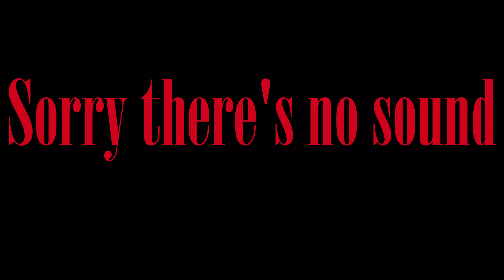me destroying husks